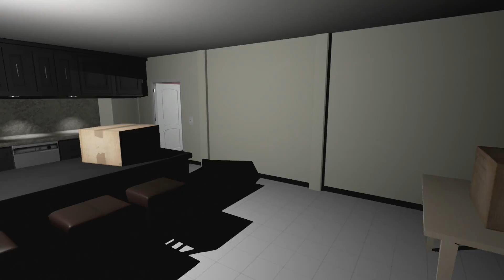Emily Wants to Play | PS4 Gameplay | HePlayed #5 - FINALE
Emily Wants to Play | Let's Play PS4 - 1080p Playthrough!

Erik tackles 5 A.M. one final time today, bound and determined to defeat the damn dolls and find Emily once and for all. But can he defeat everything and the kitchen sink? Will he get that elusive moment when the front door re-opens once more? Or will he finally just give up on the game for good--like he has with every other Jump Scare horror game he's ever played? The odds are definitely against him, that's for sure...